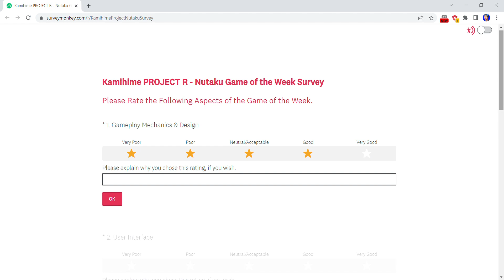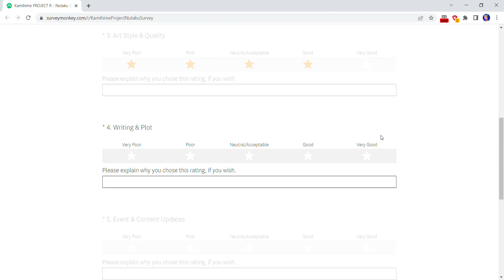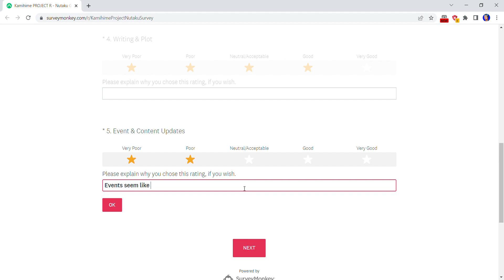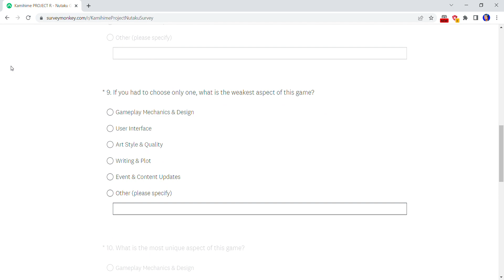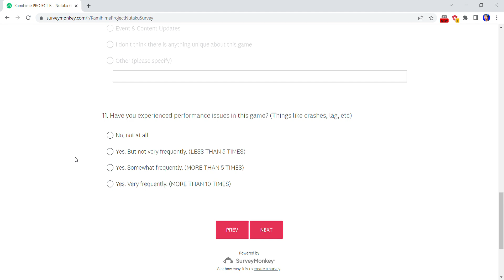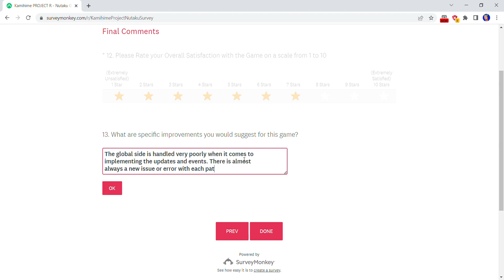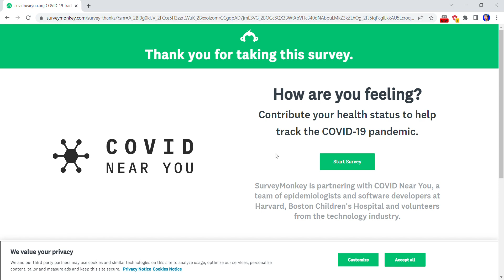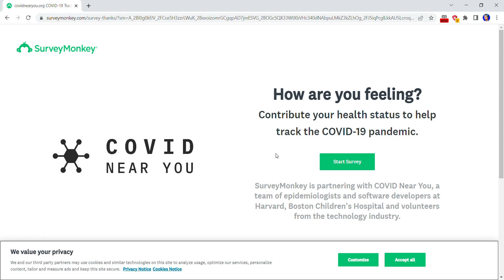Kamihime PROJECT R - Kamihime Project Survey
So yeah, this is a thing they did.